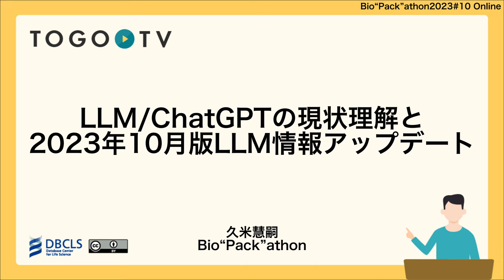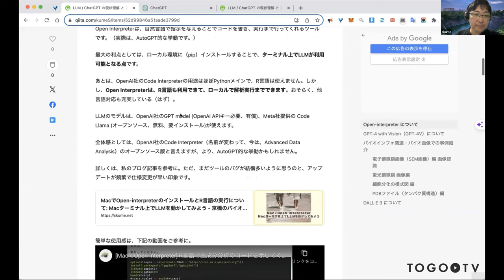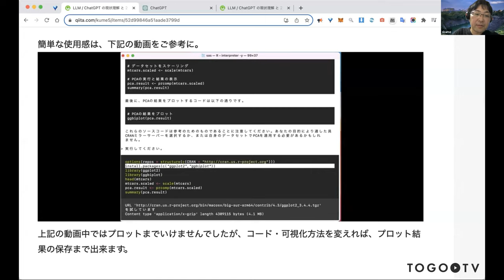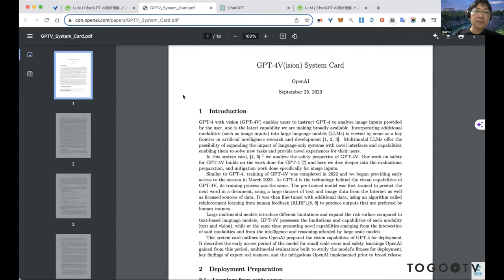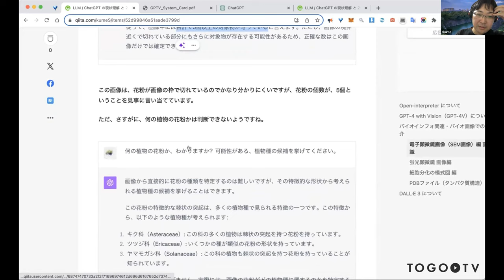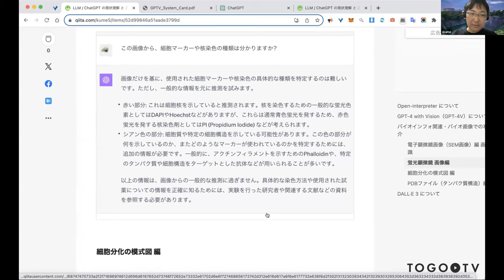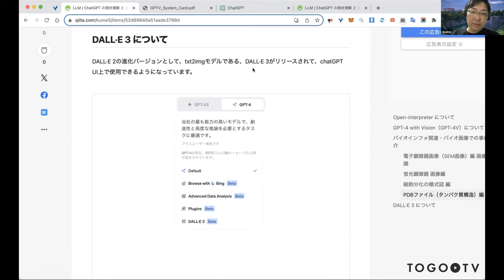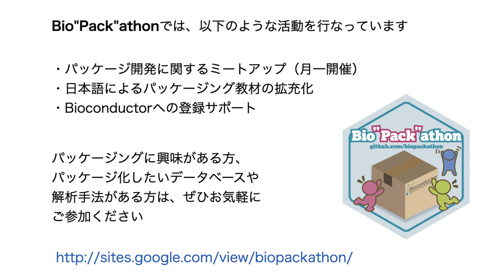ChatGPTの現状理解と2023年10月版LLM情報アップデート @ Bio”Pack”athon2023#10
2023年10月18日に開催されたBio"Pack"athon 2023 10から、久米 慧嗣 氏による「ChatGPTの現状理解と2023年10月版LLM情報アップデート」をお送りします。本講演では、話題の大規模言語モデル（LLM）に関連したトピックを紹介しています。この講演動画は、Bio”Pack”athon（バイオパッカソン）からご寄託いただきました。 Bio”Pack”athonでは、以下のような活動をしています。

0:00 ChatGPTの現状理解と2023年10月版LLM情報アップデート
00:34 1. Open-interpreter
09:48 2. GPT-4V
13:02 3. バイオインフォ関連・バイオ画像での事例紹介
22:57 4. DALL-E3